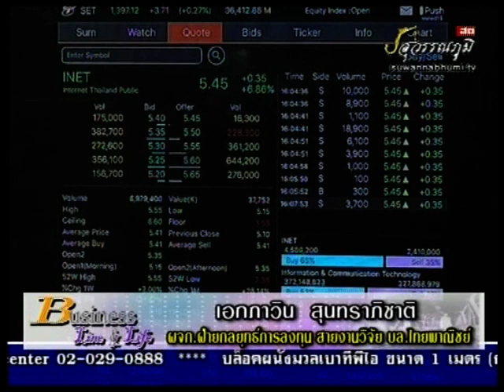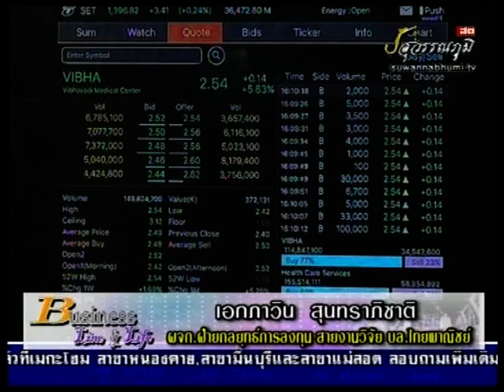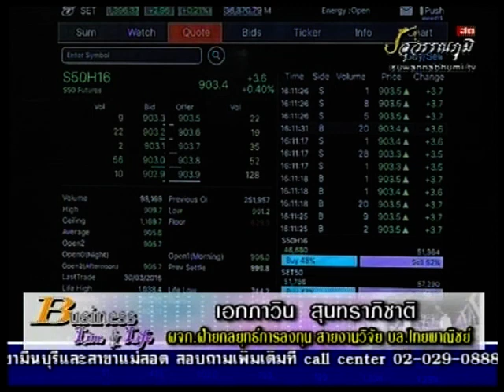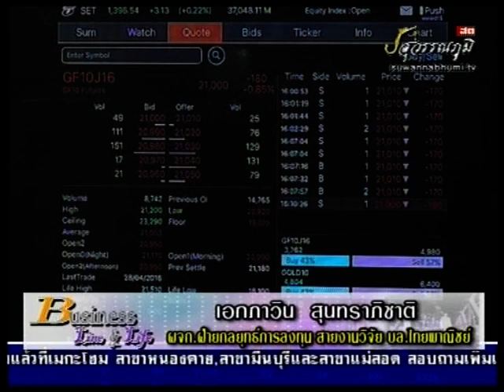เอกภาวิน สุนทราภิชาติ 14-3-59 On Business Line & Life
นักกลยุทธ์การลงทุน สายงานวิจัย บริษัท หลักทรัพย์ไทยพาณิชย์ แนะนำ IRPC, SMT, INET, VIBHA, SCN